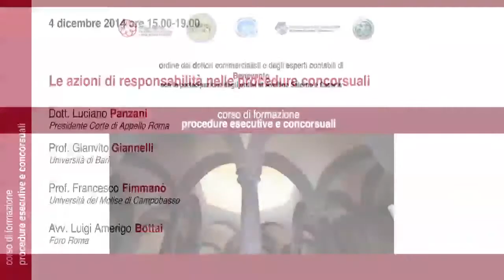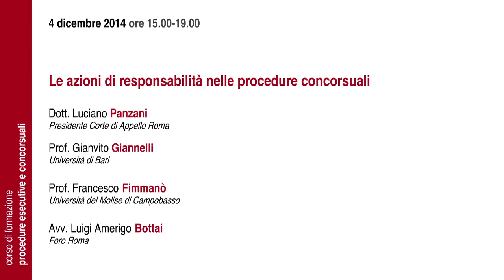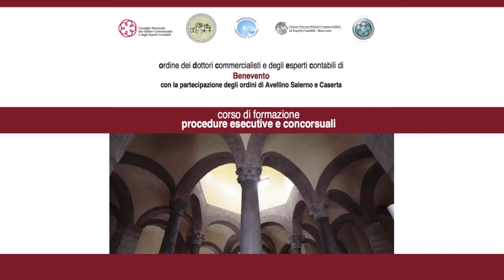Corso Benevento 2014: Le azioni di responsabilità nelle procedure concorsuali